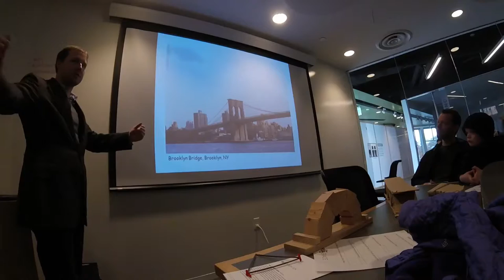Building Bridges at Boston Society of Architects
We took Gabi to the Boston Society of Architects for a special event, Family Design Day: Boston Bridges.  These arhictects spent a few minutes describing different bridge building techniques (beam, truss, cable stay, suspension) and then discussing the need to rebuild Northern Avenue bridge in Boston which allows cars and pedestrians to span water.  The kids design and build a prototype bridge.  They then meet at a conference room and each kid presents their design and bridge prototype!  Architects are there to teach and help out.  Gabi designs and builds a truss bridge to span the water, with rails to protect both cars and pedestrians.  She also adds lamp posts at either end for nighttime.

We had fun and I highly recommend this!  Thanks for sharing with anyone who might enjoy this.

Staring: Gabi Ramos
Location: Boston Society of Architects